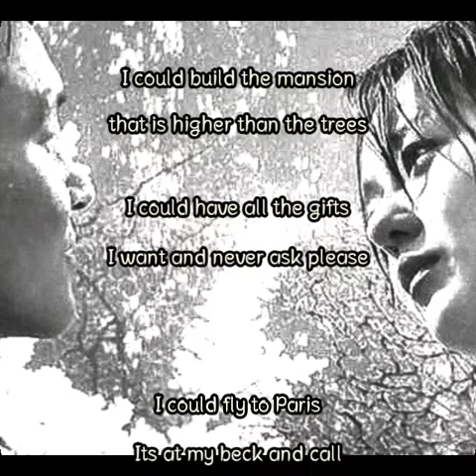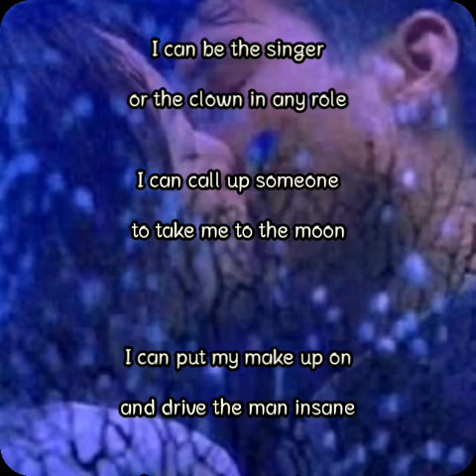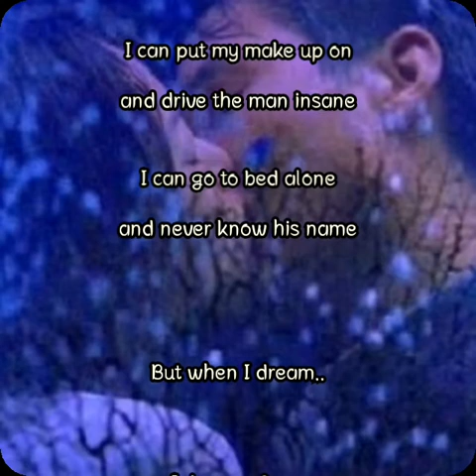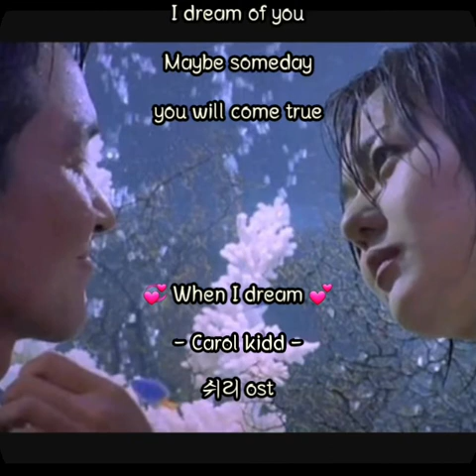💞When I dream - Carol kidd - (가사有) 쉬리ost